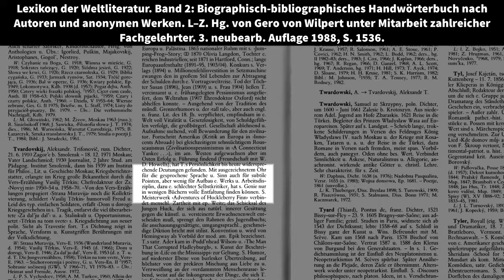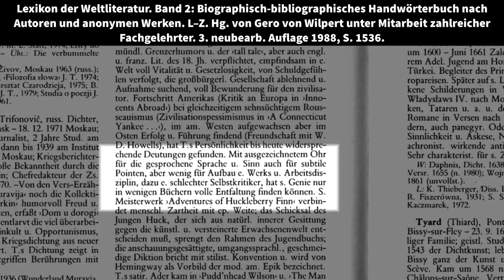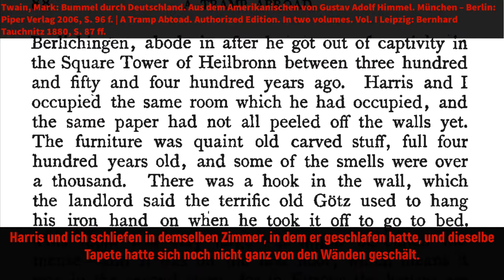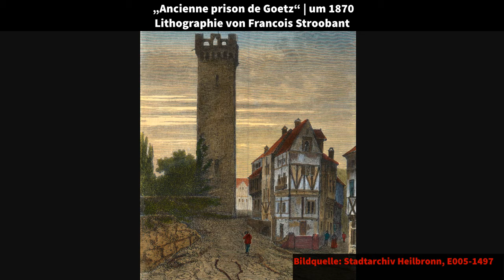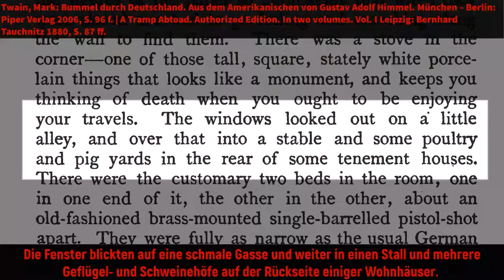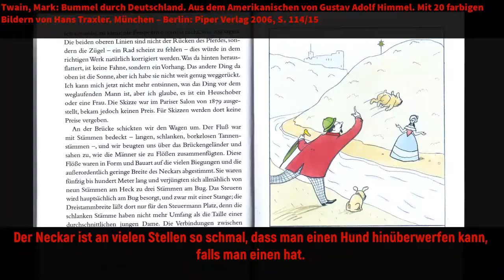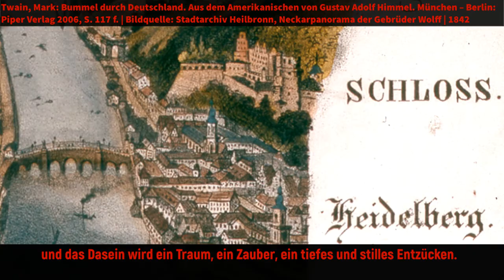Literarische Orte: Lohtorstraße 29. Mark Twain und das Gasthaus Krone.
Die Geschichten, die der amerikanische Schriftsteller über seinen Aufenthalt in Heilbronn 1878 zum Besten gibt, stehen in der neuen Folge der Reihe "Literarische Orte in Heilbronn" im Mittelpunkt des Videos zum ehemaligen Gasthaus Krone in der Lohtorstraße

Ergänzt am jeweils ersten Montag eines Monats einen weiteren Ort der Heilbronner Literaturgeschichte.